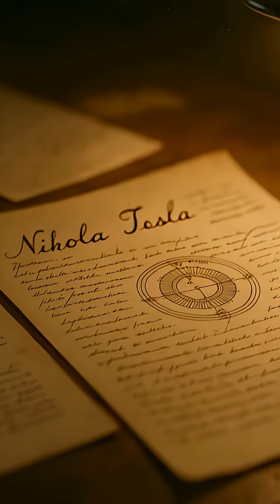Nikola Tesla: A Journey from Madness to Genius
Unveil the Genius of Nikola Tesla — The Man Who Powered the Future!

Step into the mind of Nikola Tesla, the visionary who imagined our modern world long before it existed 🌍. From his humble beginnings in rural Europe to his electrifying rivalry with Thomas Edison ⚔️, follow the incredible story of the man behind alternating current, wireless communication, and limitless imagination.

✨ Witness the triumph of Niagara Falls, the dream of the Wardenclyffe Tower, and the heartbreak that shadowed his brilliance. Discover how Tesla’s groundbreaking ideas continue to spark revolutions — from renewable energy ⚡ to blockchain and wireless networks 📡.

💭 Was your Wi-Fi a vision born a century ago? Find out how Tesla’s mind shaped the tech that connects our world today.

🎥 Join us at The Brain Society to explore the lives of misunderstood geniuses who dared to dream beyond their time.